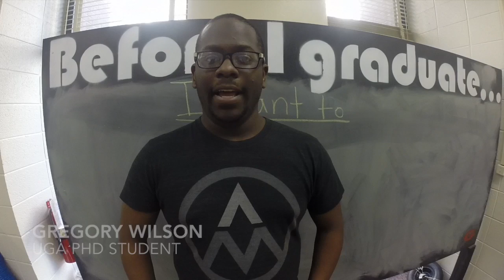Rapid Prototyping with Emerging Technologies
This is a technology filled room open for students now by appointment only. It is in the Science Library in Room 202. The official opening will be in August 2015.